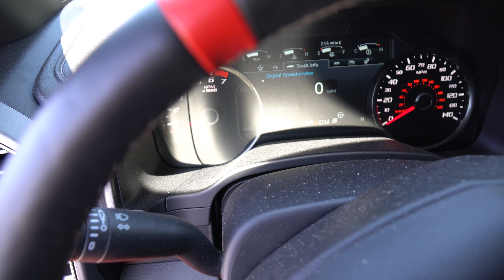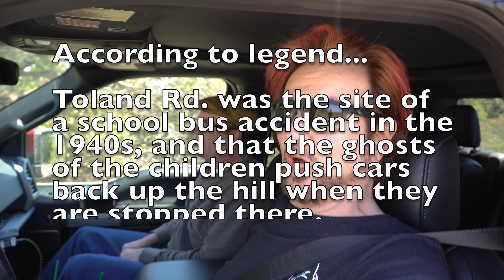Poison Tour Drum Kit Unboxing! - Rockett Vlog #17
I unbox a gorgeous stainless steel Drum Workshop drum kit for the 2018 Poison, Cheap Trick, Pop Evil summer tour!

Video gear that I used in this episode:
Sony A6500
Sony RX 100
Rhino Motorized Studio Slider
Sony 18-105mm F4 G